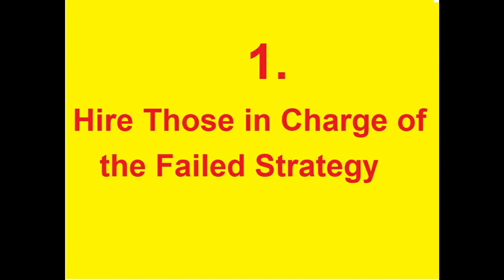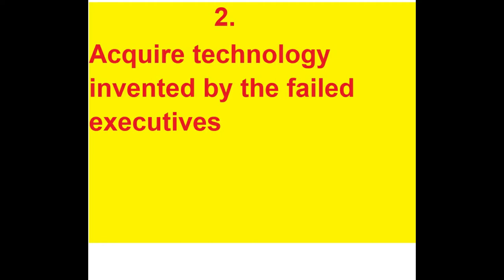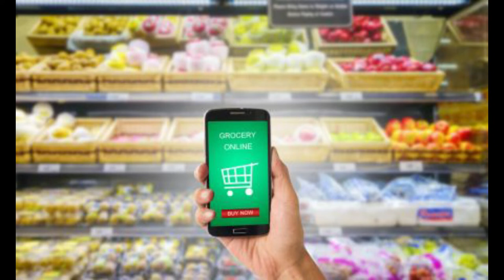Lessons Learned by Jeff Bezos from the dissolution of Webvan.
Lessons Learned by Jeff Bezos from the dissolution of Webvan. before embarking upon a journey to build AmazonFresh. AmazonFresh is a subsidiary of the American e-commerce company Amazon.com in Seattle, Washington. It is a grocery delivery service currently available in some U.S. states, Berlin, Hamburg, London, Munich, and Tokyo